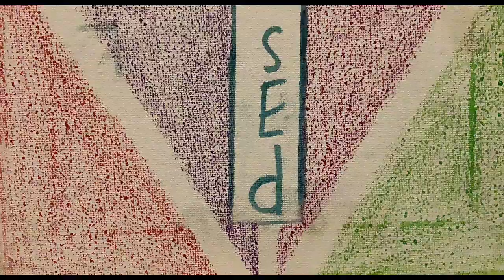T-Rex vs giganotosaurus final battle